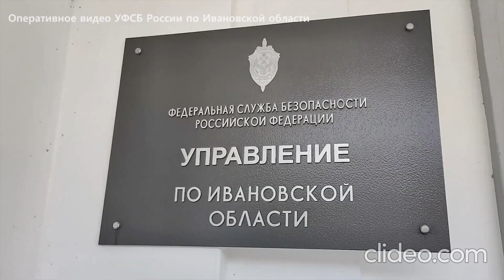v smi 5 VnJ9M4tM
В Иванове сотрудники ФСБ задержали двух человек, которые организовывали незаконное пребывание на территории России иностранных граждан. Они подделывали результаты экзаменов на знание русского языка, истории страны для последующего незаконного получения иностранными гражданами соответствующих сертификатов. Кроме того, фальсифицировали патенты.
В отношении подозреваемых следственным отделением УФСБ по Ивановской области возбуждено уголовное дело по признакам организации незаконной миграции.